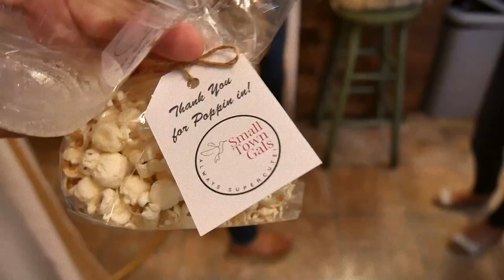Finding That Perfect Dress!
We visit with Deborah at her Grand Opening of Small Town Gal’s Boutique in Lytle!! I try to find a little something special for myself, and shop around for Paige’s birthday!